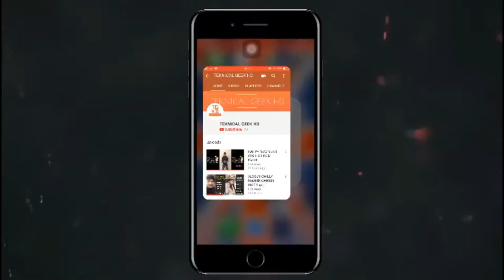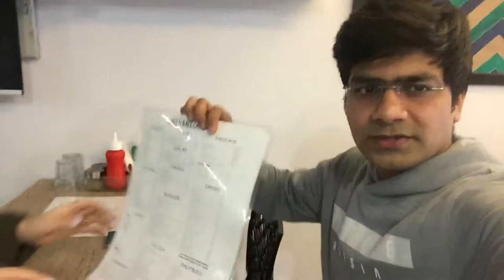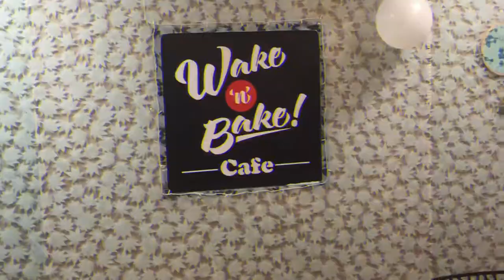VLOG#5 CRISPY VEGETABLES (SALT & PEPPER) @ WAKE N BAKE CAFE PART 1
This CRISPY VEG (SALT & PEPPER) WAKE N BAKE CAFE near VIJAY NAGAR, New Delhi, India. Charges are ACCORDING TO YOUR TASTEBUDS.PLEASE NOTE: GO EMPTY STOMACH AS THERE IS QUITE A FEW STUFF TO TRY OUT HERE. ENJOY... :) DO LET ME KNOW IF YOU KNOW ANY OTHER GOOD STREET OPTION IN DELHI, or wherever you are! I will come & join you in exploring the yummiinesss!
Social Media Accountsꜜ
Audio Provided Byꜜ
✦My Little Corner✦
Love Yourself - JB (REMIX By DJ JohnnY) (INSTRUMENTAL)
Goblins from Mars - Cold Blooded Love Feat. Krista Marina (Arc North Remix)
Audio Downloaded fromꜜ
Audio Usedꜜ
Not_For_Nothing
Heavy